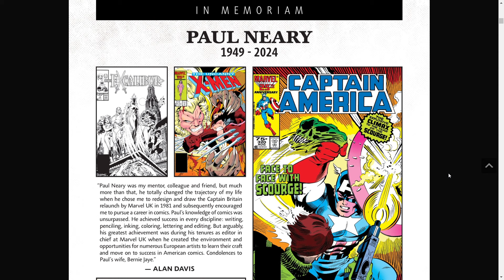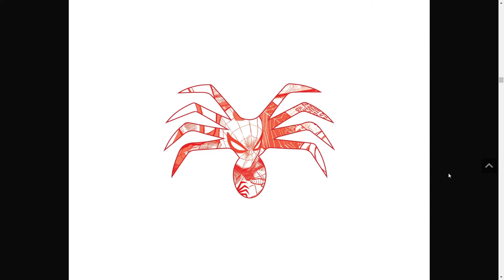Ultimate Spider Man #4